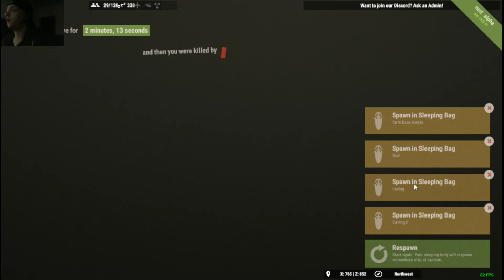HAPPY EASTER! | RUST | [DBG] | UNCUT | DEFENDING AGAINST EASTER RAIDERS!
Dirty Bastard Gaming Presents
RUST

Roach Happened to be on at just the right time to catch some assholes raiding trying to raid our base on Easter! Happy Easter Everyone!

Welcome Dirty Bastards to the Dirty Bastard Gaming YouTube Channel!